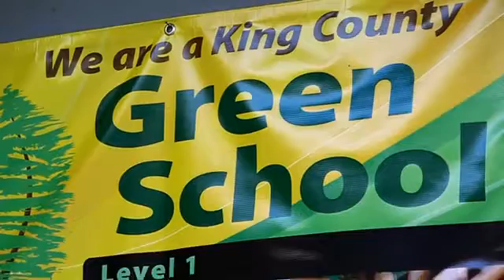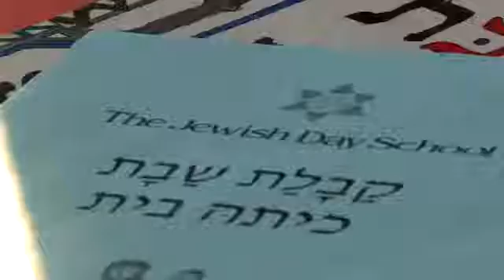Jewish Day School - 30th Anniversay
Shot over 2 days in Seattle, Washington this consisted of interview pieces, utilising still images and b-roll. Shot on HDV with Avid Media Composer and After Effects for post production.